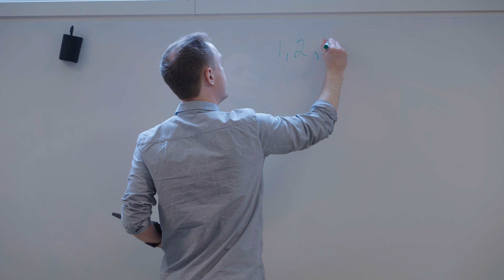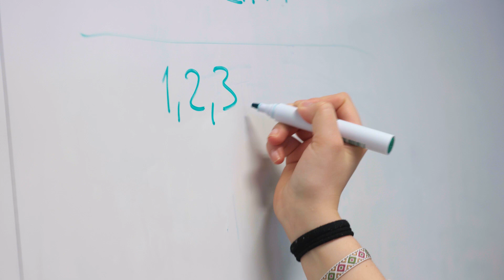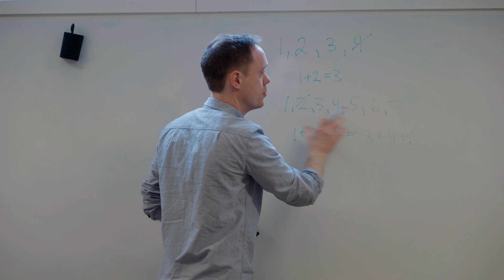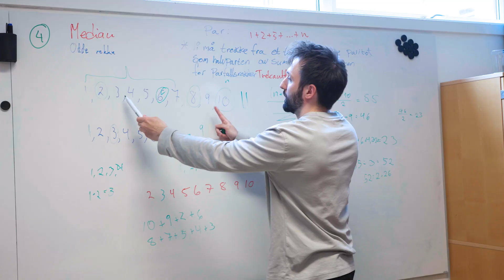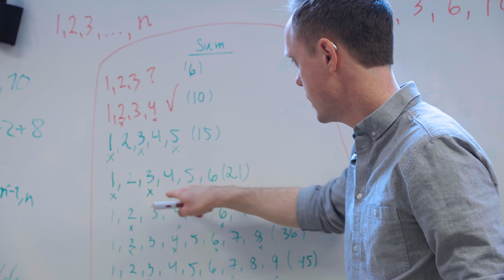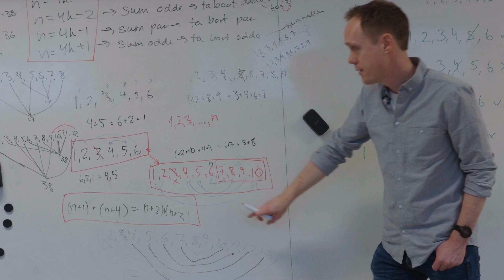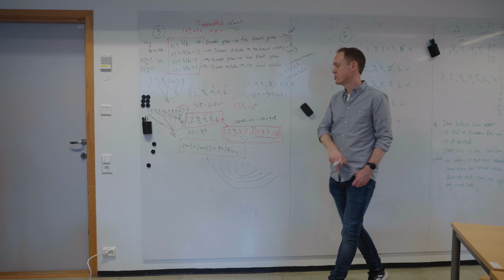Tenkande klasserom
Lærarutdannarar i matematikkdidaktikk ved Universitetet i Stavanger (UiS) har teke i bruk eit nytt rammeverk for matematikkundervisning kalla Building Thinking Classrooms, eller Tenkande klasserom på norsk. Rammeverket er først og fremst utvikla med tanke på matematikkundervisning i skulen, men kan med enkle grep overførast til andre settingar og fag.